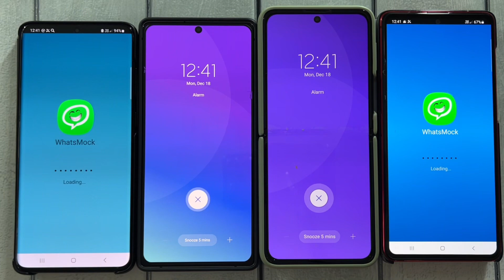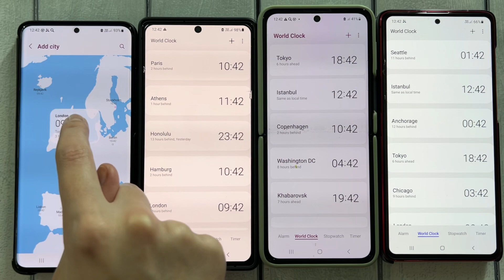Alarm Clock vs WhatsApp Mock/ Samsung Note 19 & s23 & Z Flip